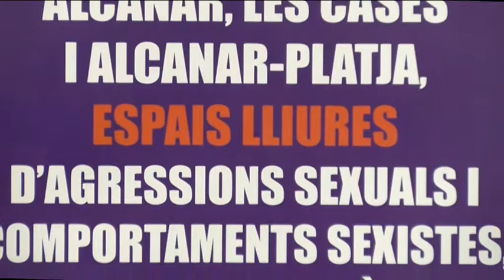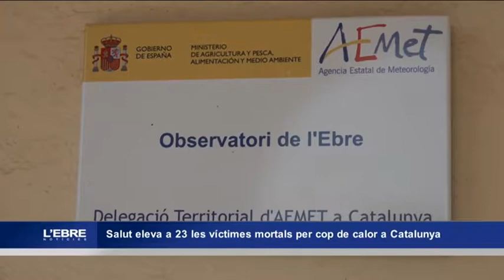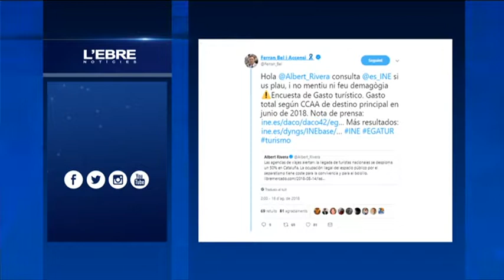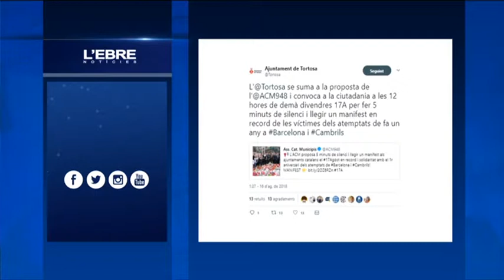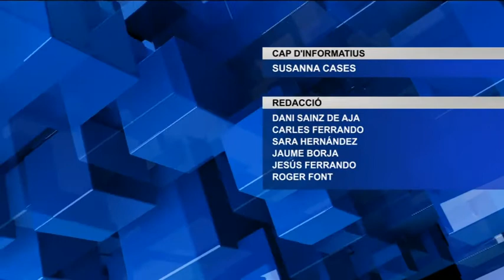L'Ebre Notícies. Dijous 16 d'agost